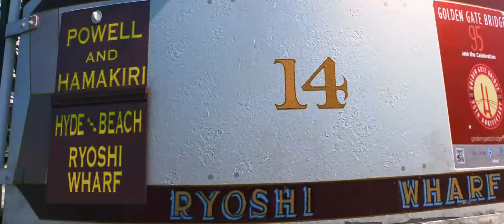BIG HERO 6 (Trailer español)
Año: 2014
Sinopsis:
Situado en una metrópolis ficticia llamada San Fransokyo (una mezcla de San Francisco y Tokio), Hiro Hamada es un chico prodigio de 14 años, que ha creado un robot llamado Baymax para llenar el vacío que le dejó la muerte de su hermano Tadashi, mientras éste estaba a punto de descubrir una red criminal liderada por un misterioso villano enmascarado llamado Yokai. Para encontrar al asesino y detener a los criminales, Hiro decide formar un equipo de poderosos superhéroes llamado "Big Hero 6", que incluye a Wasabi-No-Ginger, Honey Lemon, GoGo Tomago, Fred, Baymax y a él mismo. Adaptación animada del cómic de Marvel.